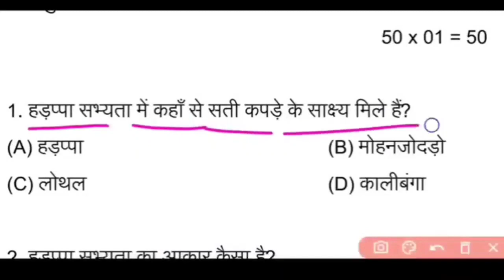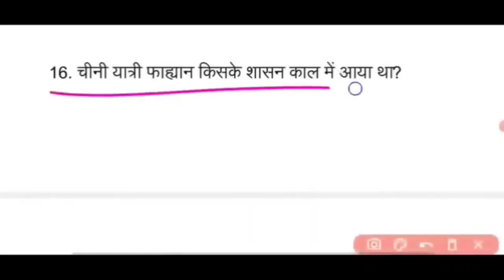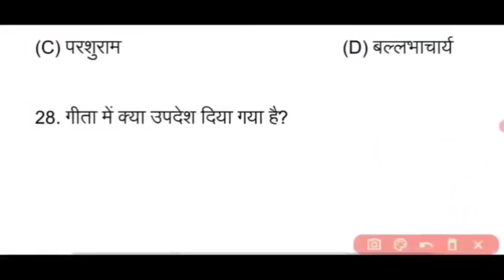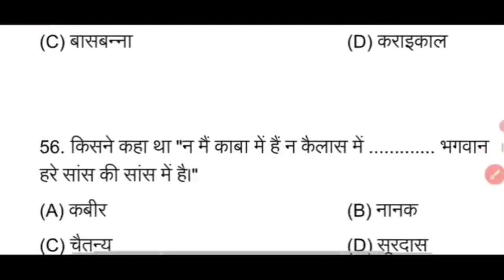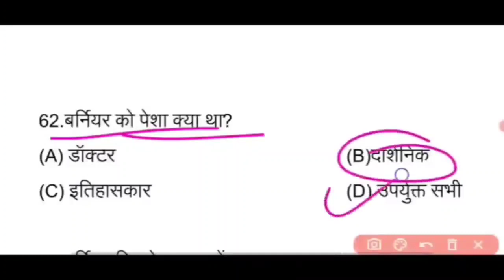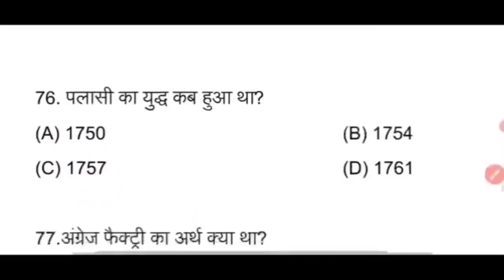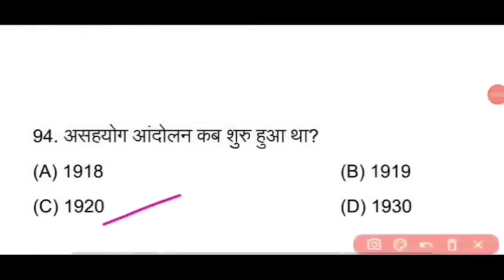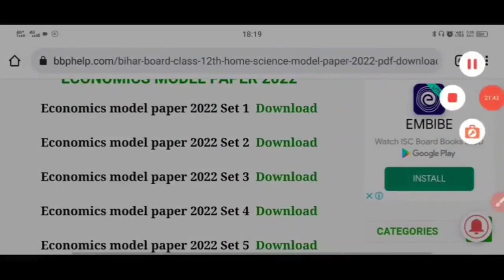4 FEBRUARY QUESTION OUT | HISTORY OBJECTIVE VIRAL QUESTION ANSWER KEY | 12th_hististory objective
historymodelpaper2022 BIHAR BOARD HISTORY OBJECTIVE QUESTIONS